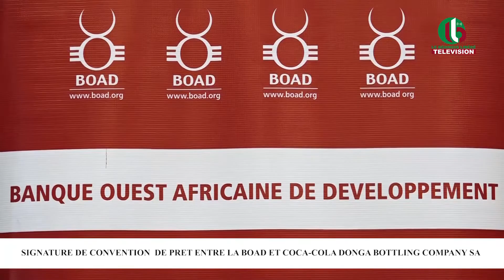SIGNATURE DE CONVENTION DE PRET ENTRE LA BOAD ET COCA COLA DONGA BOTTLING COMPANY SA